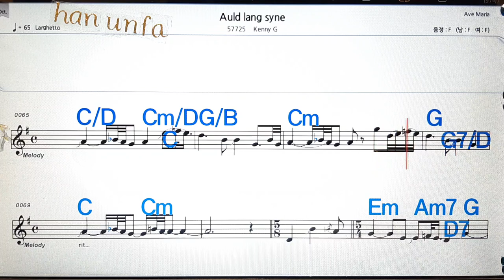Auld long syne/Kenny G💋노래방, 통기타 , 코드 큰악보, 가라오케, 반주💖Karaoke, Sheet Music, Chord, MR